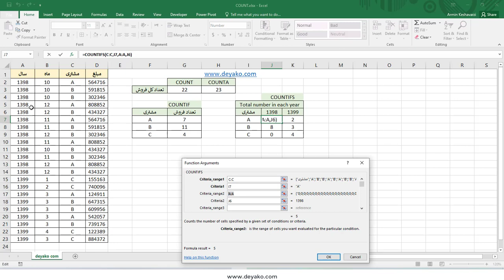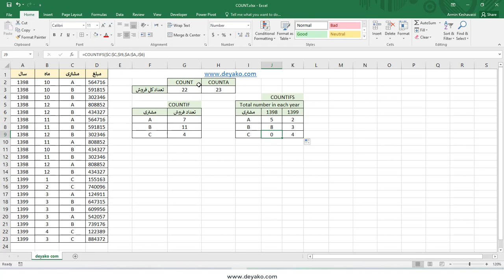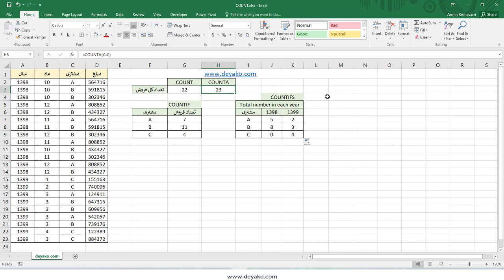توابع COUNT - COUNTA - COUNTIF - COUNTIFS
این توابع تعداد سلول ها در یک بازه را که حاوی عدد، مقدار یا برابر با یک یا چند شرط هستند را می شمارند. برای مطالعه کامل در خصوص این تابع می توانید به وب سایت دیاکو با لینک های زیر مراجعه نمایید

تلگرام ما:
T.me/deyakoltd